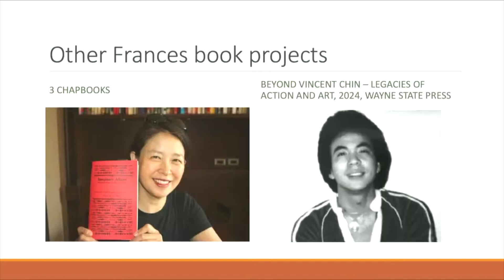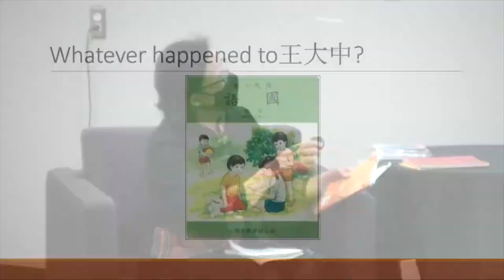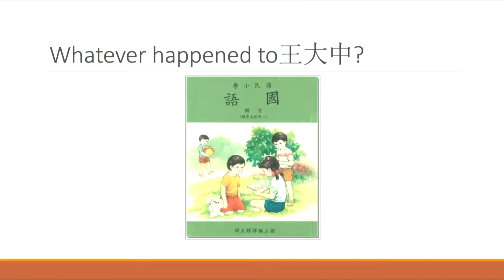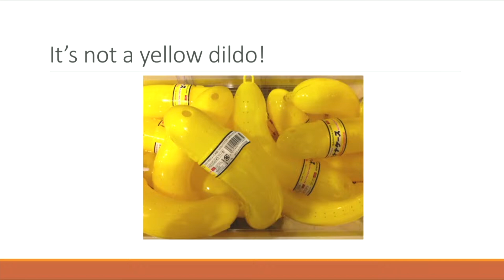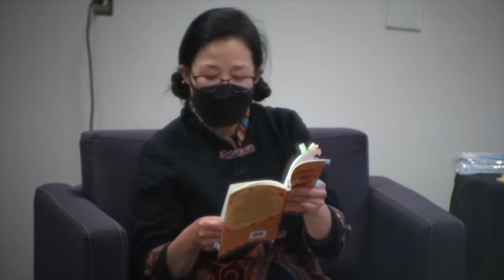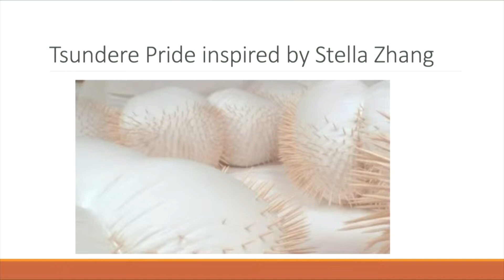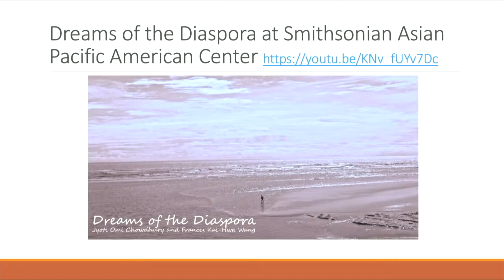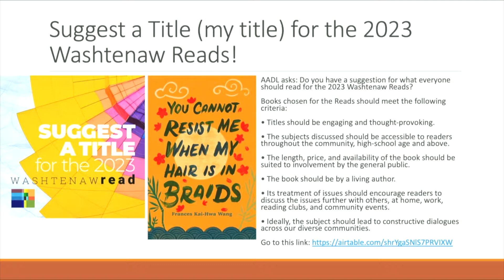Author Event | Frances Kai Hwa Wang: You Cannot Resist Me When My Hair Is in Braids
Long time Ann Arbor writer and educator Frances Kai-Hwa Wang reads from her new book, You Cannot Resist Me When My Hair Is in Braids. With many stories set on the streets and in the cafes of Ann Arbor, this is a mischievous and fierce collection of lyric essays and prose poems deftly navigating the space between cultures, punctuated by wise children, bossy aunties, unreliable suitors, and an uncertain political landscape that is Asian America. With artwork and stories behind the stories, we will discuss the challenges of writing in these political and pandemic times.

This event was originally recorded on April 26th, 2022.